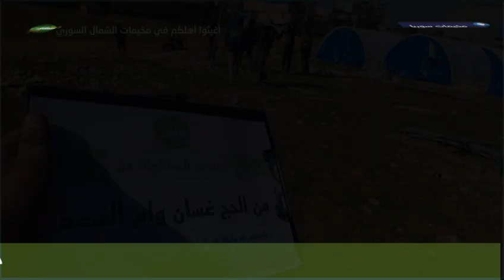إنشاء خمسة خيم جديدة ضمن مراكز الإيواء لأهالي متضرري الزلزال في الشمال السوري مقدمة من الحاج غسان و